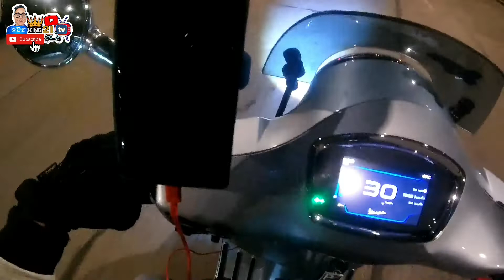Intramuros Binondo Bridge Ride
Hi guys this is aceking21 tv,  join me and the Vespapas for a night ride and lets check out and see the new Intramuros Binondo bridge. Thank you and God bless everyone